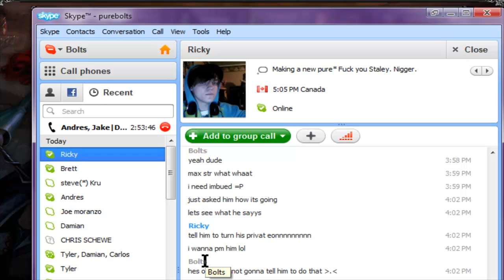Bolts - Mother Montage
Just a lot of clips of me messing with my mom, had to go through alot of clips to pull out the times i would say something and my mom would respond lol